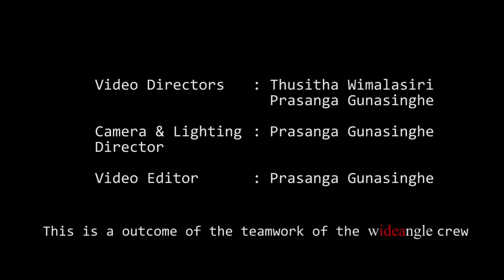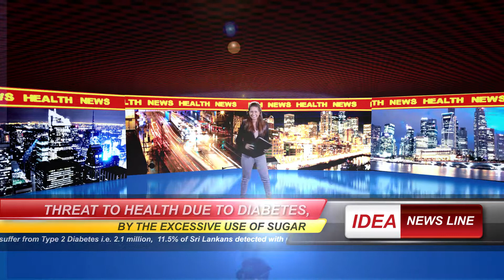KOLA KANDA AJITH HD MP4 ENG